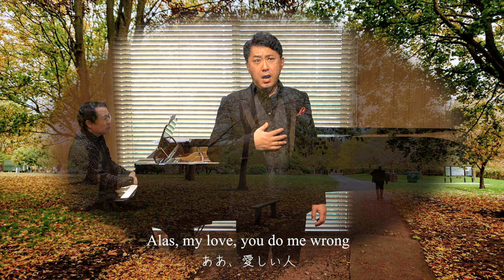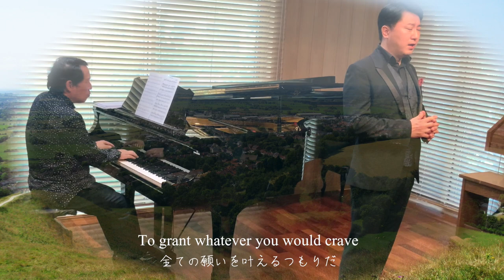Greensleeves（グリーンスリーブス）／Hiromitsu MAEDA & Jun ENOMOTO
“Greensleeves”
Tenor　Hiromitsu MAEDA
Arrangement & Piano　Jun ENOMOTO

『グリーンスリーブス』（イングランド民謡 ）
テノール：前田ヒロミツ
編曲・ピアノ：榎本  潤

▼Profile
前田ヒロミツ／Tenor
国立音楽大学音楽学部声楽学科卒業、ロンドン英国王立音楽院演奏ディプロマコース修了。7年間の在英中にはヨーロッパ各地でオペラ、コンサートへ出演。セントオーバンス芸術祭において英語歌唱部門最優秀賞受賞。英国歌曲を集めたCD「西から吹く風」をリリース。

榎本  潤／Piano
国立音楽大学ピアノ専攻科を経て同大学院修了。小林道夫、柳川守、ダン・タイ・ソンの各氏に師事。北九州芸術祭にて最優秀伴奏賞及び全日空賞を受賞。声楽、器楽を問わず多くの著名アーティストと共演。その他チェンバロ、指揮、編曲など幅広く活躍。国立音楽大学講師。Jスコラーズ音楽監督。